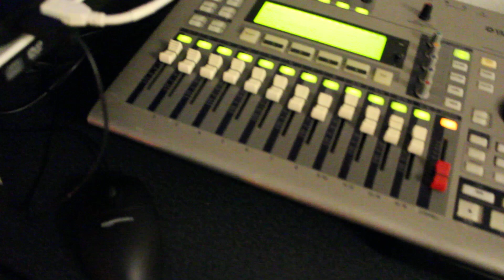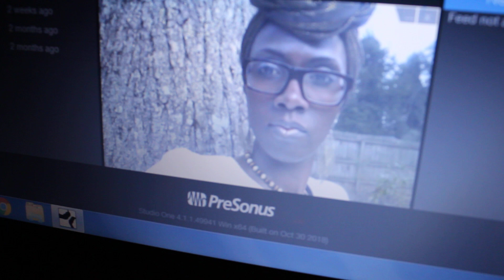"Angels" Snippet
Ahmawan "Angel Dove" Presents:
{{{ CHASING EDEN }}}

A Snippet of the Song entitled "Angels", from my Forthcoming Album
Ahmawan "Angel Dove" Presents: {{{CHASING EDEN}}}
[Abba Amma Music Group]

In the Meantime, Check Out All of my "Oldies but Goodies" & Link With All Things Music on Social Media Platforms Listed Below...

Until Next Time - Abundant Love & Peace Be Unto You 🌬🕊💚✨